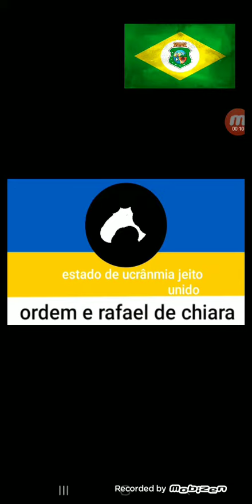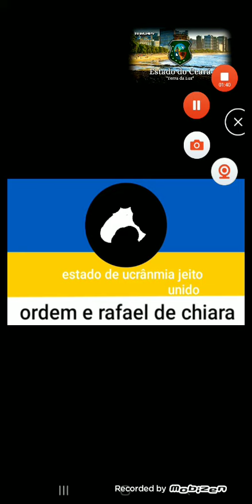hino da ucrânmia jeito unido (estado do rafael de chiara)